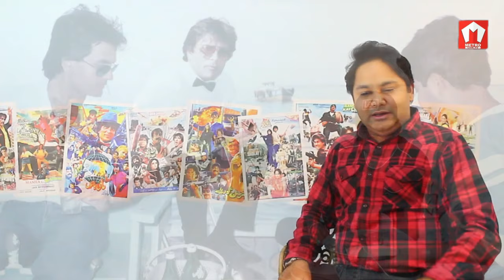Film Bangkok Kay Chor | Director Jan Muhammad's Top Ten Movies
Film Bangkok Kay Chor | Director Jan Muhammad's Top Ten Movies | Episode 10 | بنگاک کے چور
Host: Jamshaid Jan Muhammad

Join our WhatsApp channel for new uploads and updates.

پاکستانی فلمیں، پاکستانی ڈرامے، پاکستانی ایکٹرز، انٹرویوز، بائیو گرافی، سلطان راہی